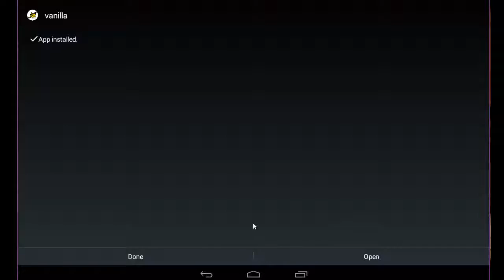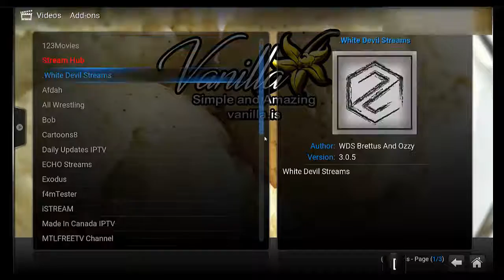How to Install Vanilla Media Center (VMC Kodi Fork)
Introducing Vanilla or VMC for Android. Based on Kodi 16.1 and following in the footsteps of the amazing and groundbreaking TVMC. Vanilla is the easiest way for you to dive into the world of Kodi. If you’re looking to watch movies, television, and whatever else your heart desires with the help of 3rd party add-ons. One thing is for sure...

Vanilla for Android is what you need.